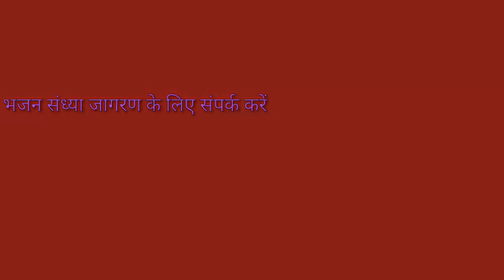मेरी जिंदगी सवर जाए music RDS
कव्वाली भजन हनुमान जी महाराज का music RDS mobial no 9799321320